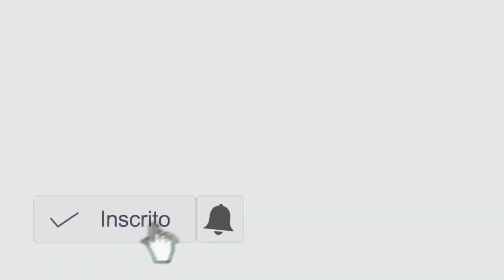Professor Gerson Lourenço e Raul Marcelo psol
QUEM ANTES LUTOU PELO PARQUE SÃO BENTO LUTARÁ AINDA MAIS DEPOIS DE ELEITO VEREADOR POR SOROCABA.

Gerson Lourenço, 51 anos, casado, três filhos, escritor, poeta, ativista comunitário psol, mestre em Literatura pela PUC e professor da Escola Dulce Esmeralda Basile Ferreira.

ATUAÇÃO

Morador Parque São Bento desde 2013 luta por um bairro melhor. Como morador e ativista fez abaixo-assinado, plantou bananeiras no meio da rua e convocou jornais, TVs para pressionar a prefeitura a cuidar mais do bairro. Sendo eleito, continuará lutando junto aos moradores para que todos tenham vez e voz.

PROPOSTAS:

Mobilidade urbana: pavimentar, iluminar, construir calçadas e exigir a entrega de correspondências em todas as residências.

Educação: valorizar os profissionais da educação, construir mais creches e investir em ensino de qualidade.

Cultura e Lazer: promover o acesso à cultura, à arte, ao lazer e valorizar os produtores e profissionais dessa área.

Segurança: reativar a guarda municipal.

Saúde: ampliar o atendimento médico à população na UBS do Parque São Bento para 24 horas por dia e com várias especialidades.